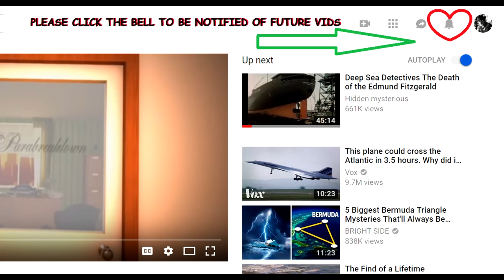the "Eagle Cam Records Dark Subject" video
I give a report about the eagle cam records dark subject video